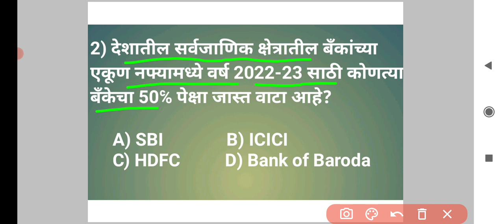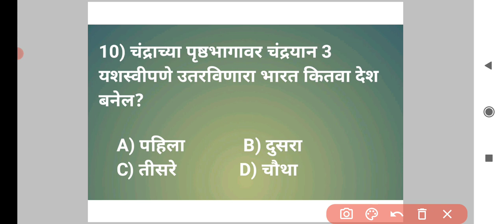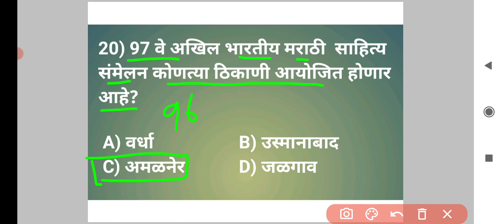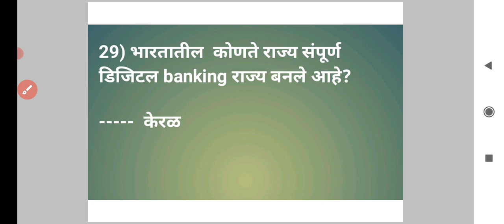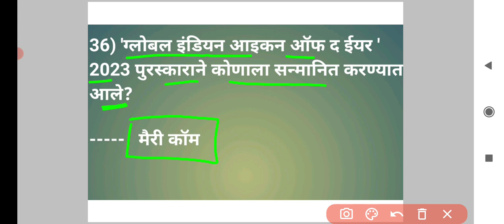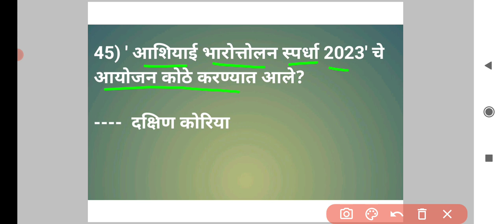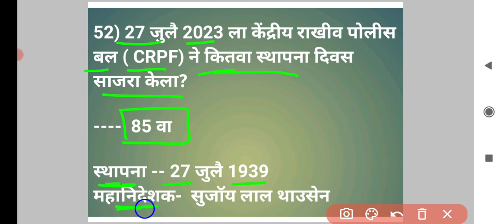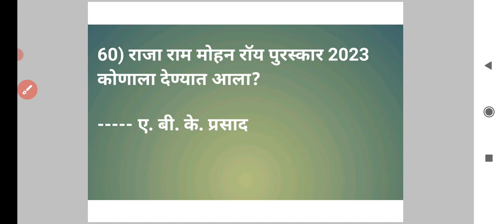चालू घडामोडी 2023 || Current affairs 2023 || में ते जुन current affairs